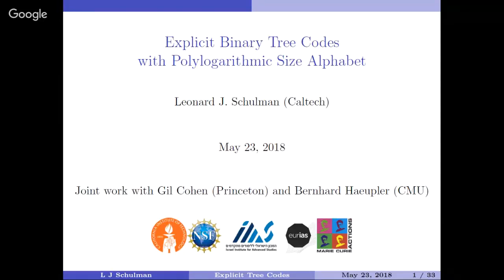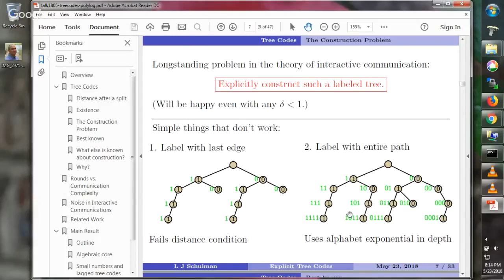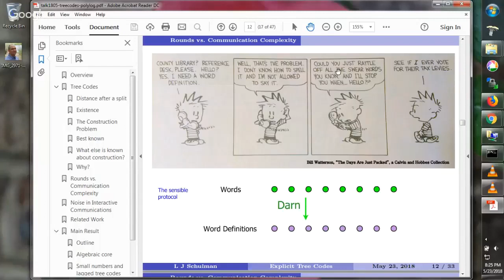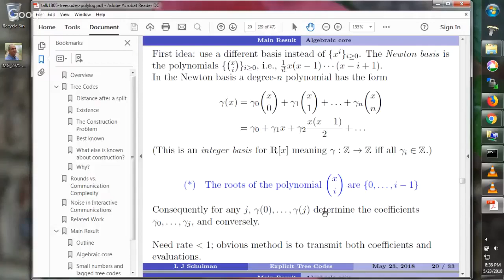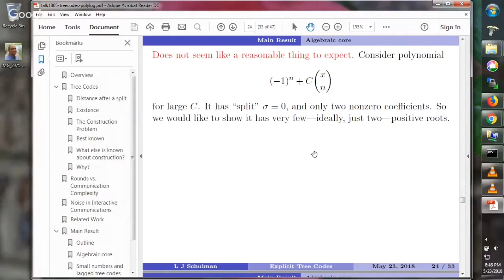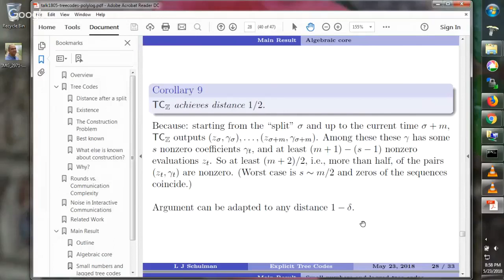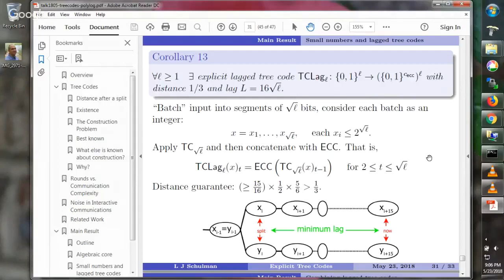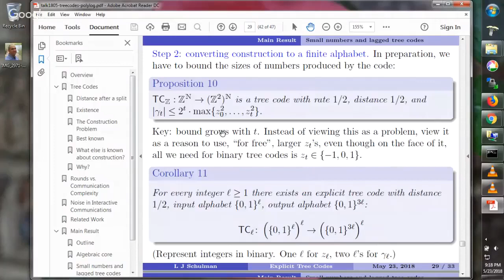TCS+ talk: Leonard Schulman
Speaker: Leonard Schulman (Caltech)

Title: Explicit Binary Tree Codes with Polylogarithmic Size Alphabet

Abstract: Tree codes are "real time" or "causal" error-correcting codes. They are known to exist but explicit construction has been a longstanding open problem. We report on progress on this problem.

For every constant delta we give an explicit binary tree code with distance delta and alphabet size poly(log n), where n is the depth of the tree. This is the first improvement over a two-decade-old construction that has an exponentially larger alphabet of size poly(n).

As part of the analysis, we prove a bound on the number of positive integer roots a real polynomial can have in terms of its sparsity with respect to the Newton basis--a result of independent interest.

Joint work with Gil Cohen (Princeton) and Bernhard Haeupler (CMU)